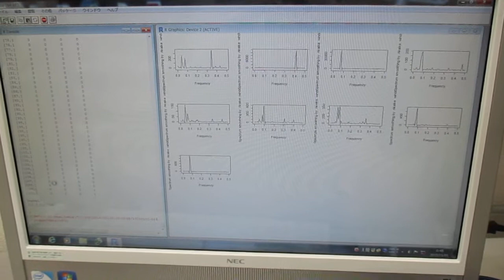超音波発振システム（１ＭＨｚ、２０ＭＨｚ） Ultrasonic-labo